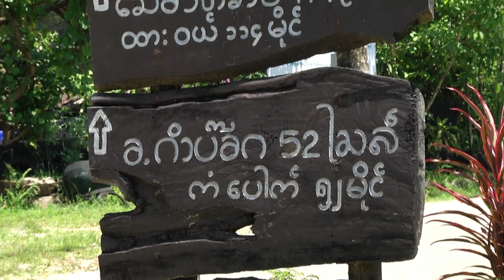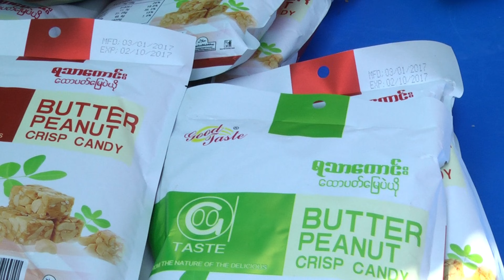🇹🇭 Nern Sao Thong | Mittraphap Burma Border Checkpoint | Kanchanaburi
A mountain peak bordering Thailand and Burma just 2 kilometers uphill from I Tong village. The concrete paved road leads to a Mittraphap local border crossing and flagstaff with both Thai and Myanmar flags to mark the physical border between the 2 countries. The area is named Noen Sao Thong after the flagstaff (Sao Thong means flagstaff). When the sky is clear, you can even spot the Andaman Sea. There are a couple of friendly Thai soldiers here manning the gate, you are free to cross into Myanmar's side without presenting the ID and chat with their soldiers who are quite friendly as seen in photos. Nearby Myanmar Army camp is cordoned off with sharp bamboo sticks and barbed wires. From their side of the border, you can explore the narrow tunnel which was used in the past for illegal smuggling. A couple of abandoned trucks are eternally stuck in thick vegetation. Decades ago, this was a major border crossing used by Burmese tin mining workers and even seafood traders who would deliver fresh catch from the Andamans to local restaurants. A few meters inside the Thai territory there are stalls set up by Burmese women where you can buy cheap tobacco, liquor, tea, biscuits, etc. This spot is also a location for a major gas pipeline between the two countries. Here is the exact location